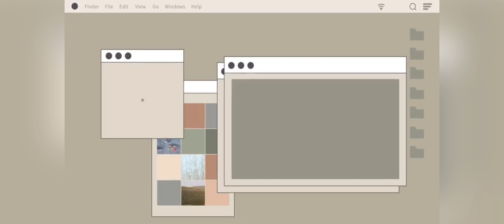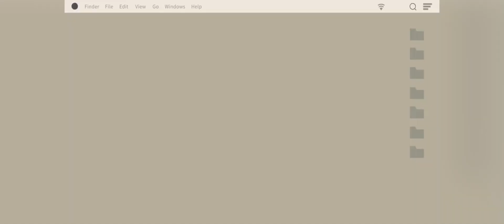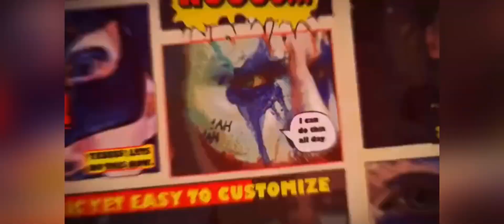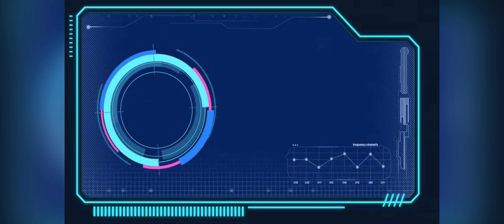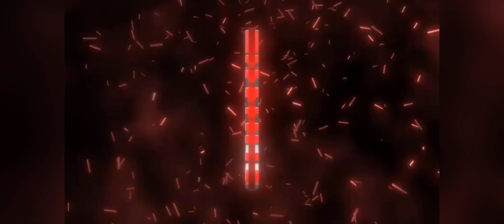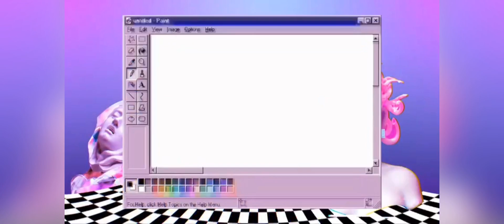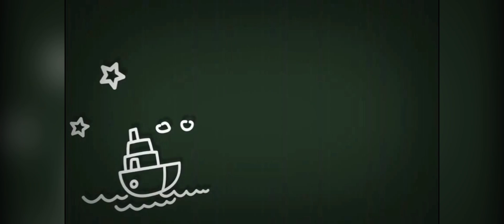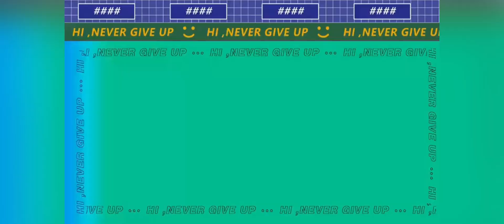Templates intro makers part 1￼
I have not finished all of them for some reason from my Videoshop video I keep adding clips. because from the app intro maker it was getting so much intros and for some reason it glitched, so this is part one split some parts for bits. Gets so much intro makers, so I will split parts. Parts one and two actually this intro maker video is 95 minutes so far the longest intro maker yet.